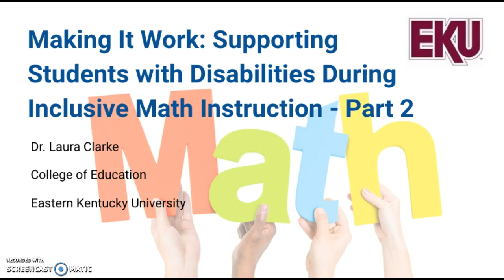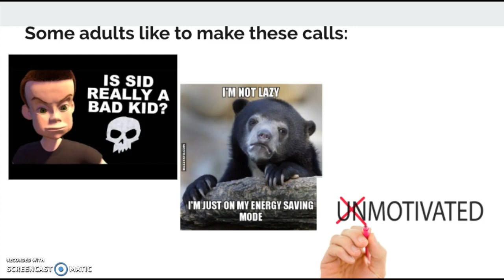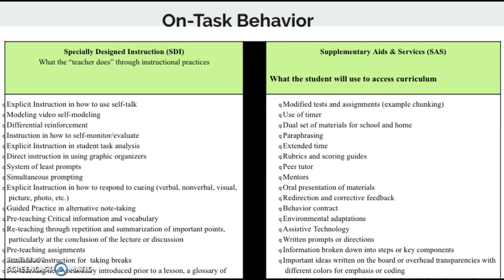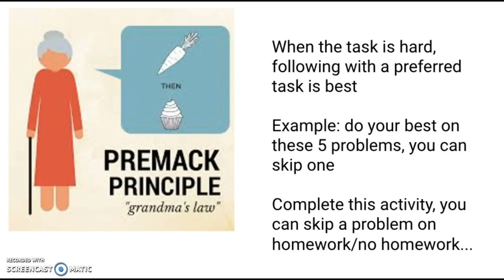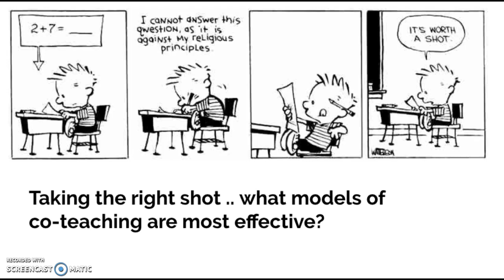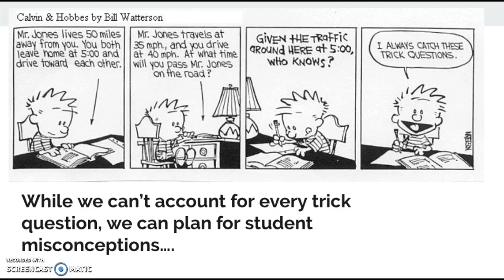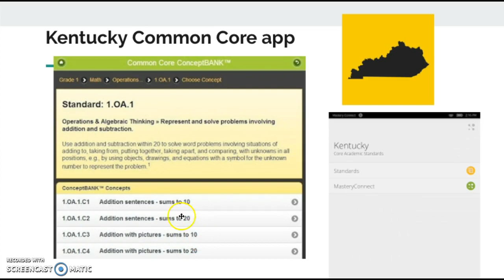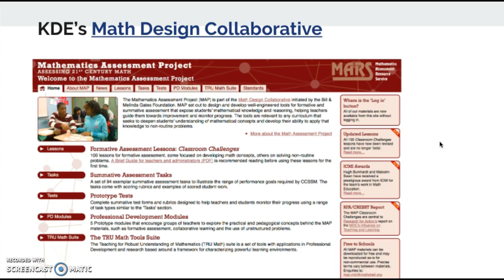Making it Work Supporting Students with Disabilities Pt 2